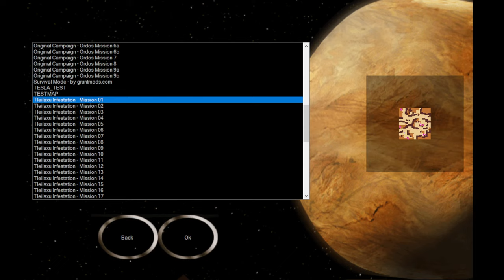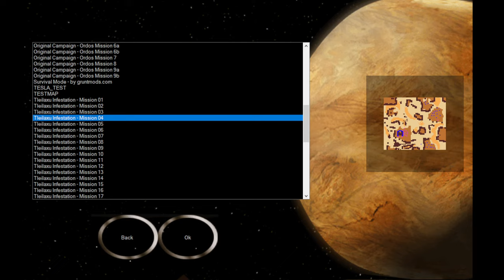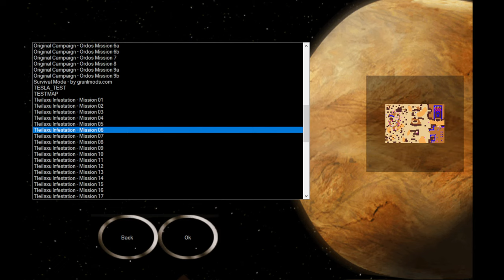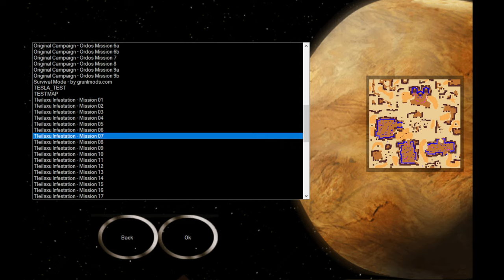[LIVE] Dune 2000 Tleilaxu infestation campaign